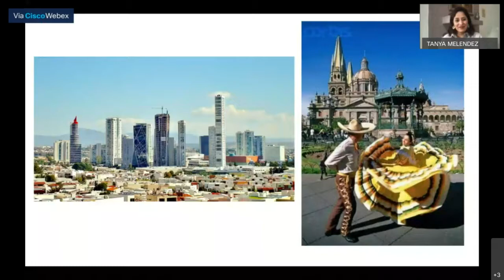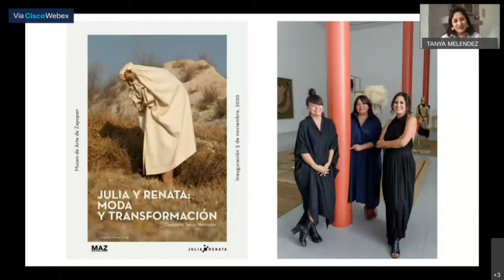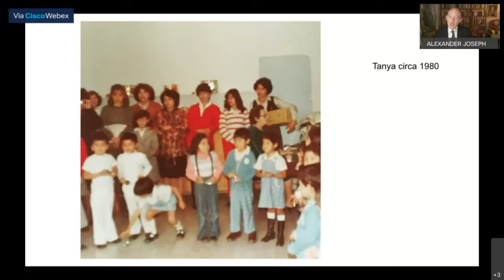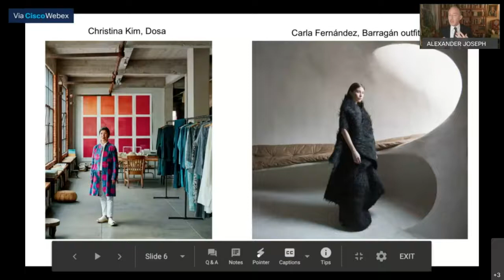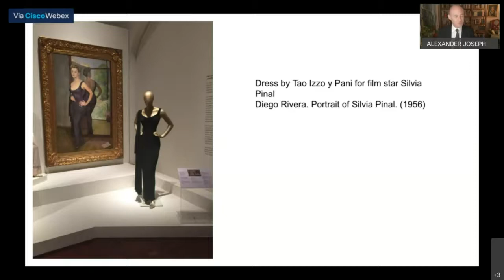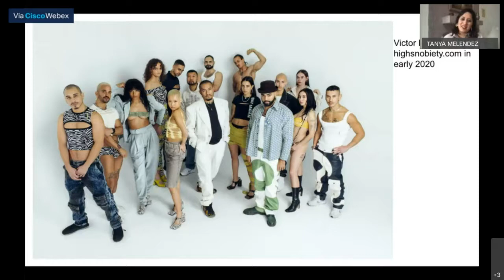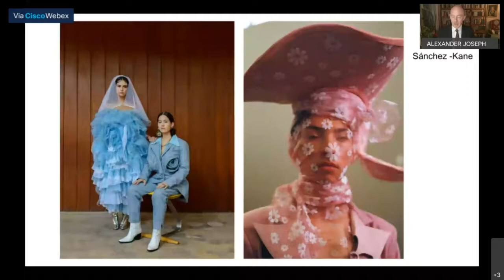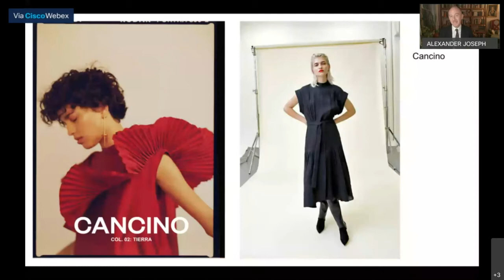Hue Live: What Is Mexican Fashion? With Museum at FIT curator Tanya Melendez-Escalante ’04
Tanya Melendez-Escalante ’04 grew up in Mexico City and taught at Universidad Latinoamericana in Mexico before moving to New York to earn her MA from FIT in Fashion and Textile Studies: History, Theory, Museum Practice. Today, she’s the senior curator for education and public programs for The Museum at FIT.

For this live virtual event, Melendez-Escalante will discuss how she came to be a curator; the recent exhibition she curated in Guadalajara, Mexico; and the complex ways in which Mexican fashion intersects with style in the United States. After a conversation, Melendez-Escalante will take questions from the audience.

FIT’s Hue Live is a series of intimate conversations featuring the people and stories that define FIT. Starting this spring, when connecting the FIT community around common interests and pursuits is more important than ever, FIT chief storyteller Alex Joseph, will speak with some of the college’s most talented and influential alumni across a range of industries.